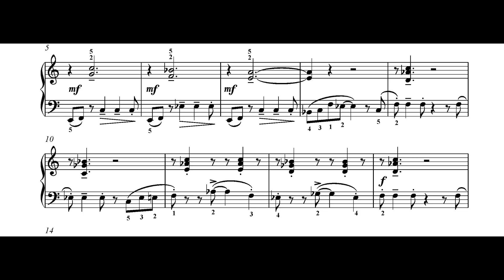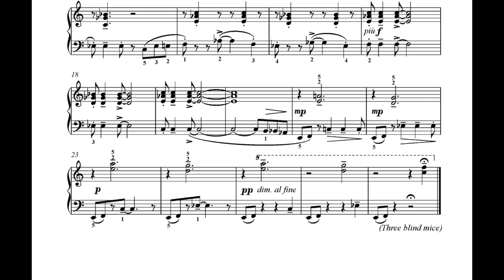Esther Cohen One way or another One way or another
‘One way or another’ is in Esther Cohen’s set of piano pieces ‘One way or another’. It is Vol. 20 in the series ‘Music for piano - Choice’, published by Ebony Music